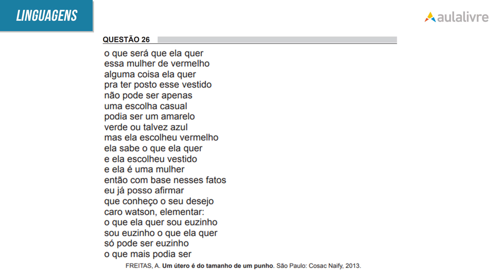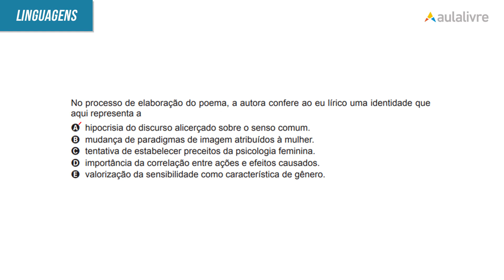ENEM 2018 | Identidade do eu lírico | questão 26 (caderno amarelo)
Na questão 26 de Literatura do caderno amarelo de Linguagens é preciso entender qual a mensagem que o eu-lírico da autora quer passar.